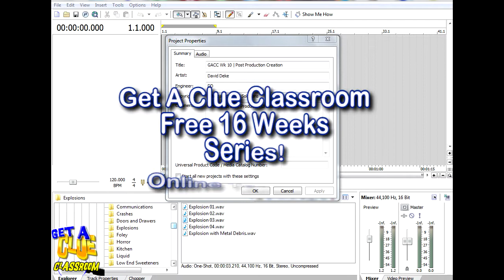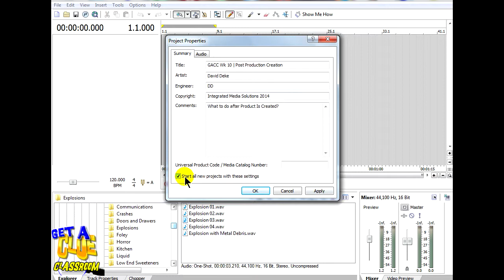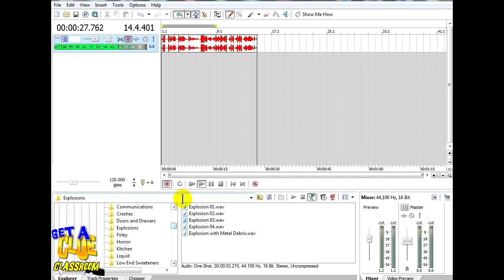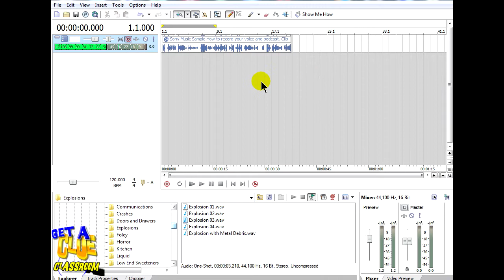Sony Acid PRO: How To Record Voice Podcast - GACC Week 10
If you ever wanted to know, how to do voice recording, for podcasting, teaching, coaching, then, check out this latest video.

As part of the online classes, the "Get A Clue Classroom" is a training center for the inexperienced, in marketing, software and advertising, and more...

Everyone needs new skills today! If you're not learning, you're not growing! Knowledge Is Power...Only When Executed!